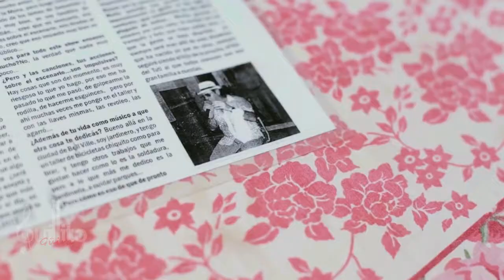Guillito Güira - Mi Homenaje a Fabián Show (La Conga)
Imágenes Extraídas de.. OTRO PLAN Films

Gracias Fabián!! Dios te tenga en su santa gloria..
-Y toca el pianito Fabiaaaán!!-

(Villa Mercedes - San Luis - Argentina)